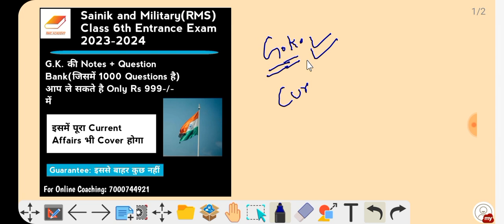Sainik School Application Form released 21 October Session 2023-2024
Sainik School के Application Form आ गए है बच्चों Session 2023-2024

Link of Sainik school class 6 entrance exam maths Tricks Classes Playlist-

Team Support:
Arpita Mam
 Nikhil sir